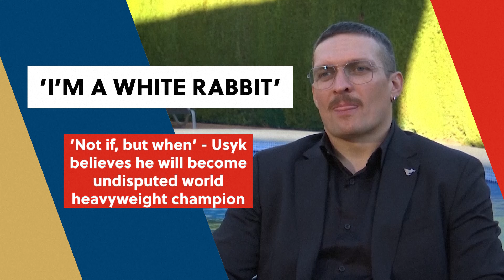‘Not if, but when’ - Usyk on dream of becoming undisputed world heavyweight champion｜Tyson Fury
Oleksandr Usyk has said he dreams of becoming the undisputed world heavyweight champion and believes his dead father will be smiling at him from the skies "when" he achieves it.